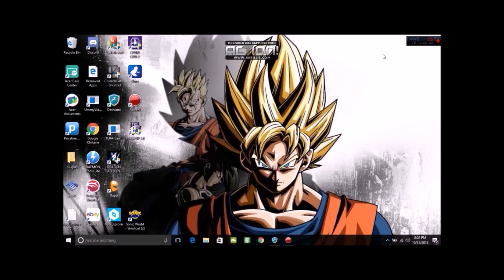Dragon Ball Xenoverse 2 Parallel Quests Series #1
Series 1 Parallel Quests for Dragon Ball Xenoverse 2. Hope you guys enjoy!